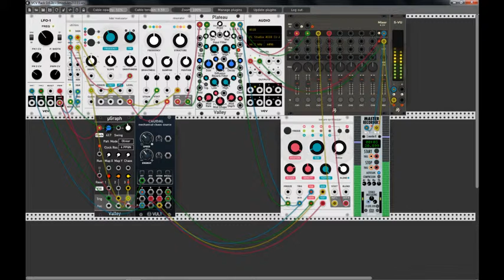3mod2111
ambient atmospheric soundscape